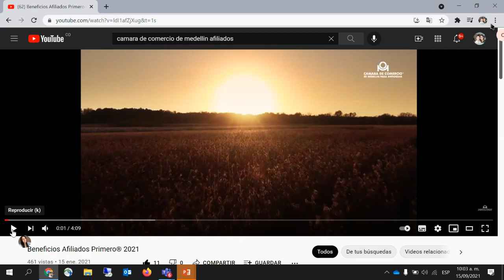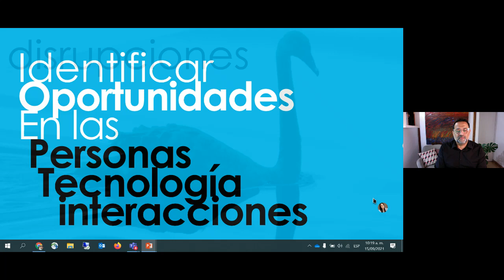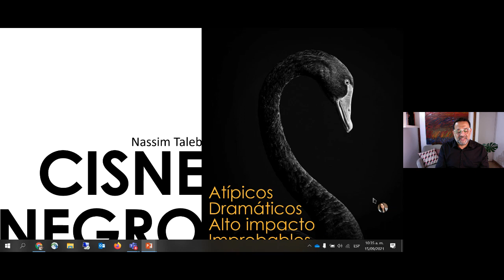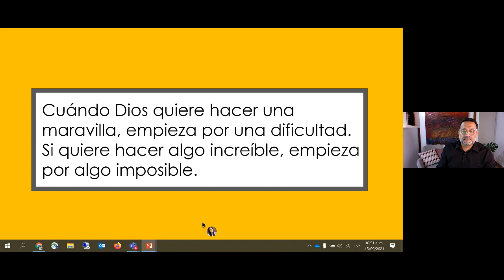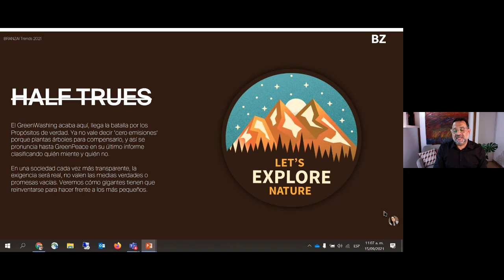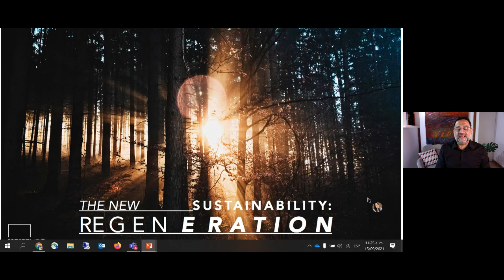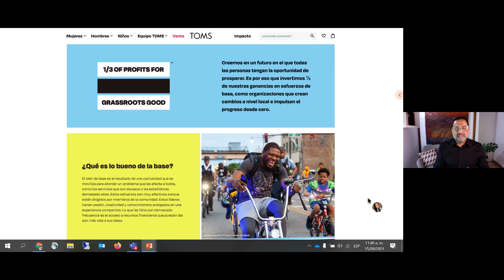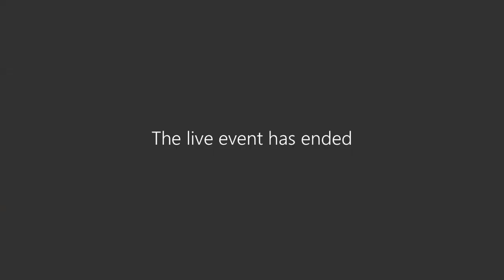Aula Empresarial- Marcas con propósito.